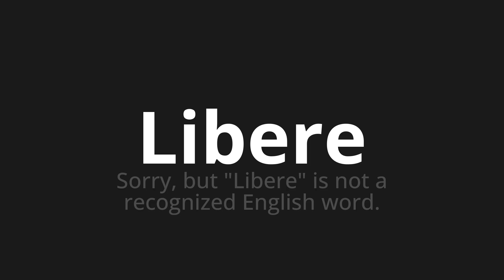How to pronounce Libere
Master the Pronunciation of 'Libere Which Means Free' - which means : Sorry, but "free" is not in Recognized English Word. 📝 with @PizzaPronunciation 🎓🗣️ - [Your Guide to Italian]

Learn to pronounce 'Libere' perfectly in Italian with our easy and engaging tutorial by @PizzaPronunciation! 📖📽️ In this comprehensive video, we provide you with native speaker examples 🗣️👂 and phonetic breakdowns 🎵 to ensure you get the pronunciation just right.

How to say Free in Italian